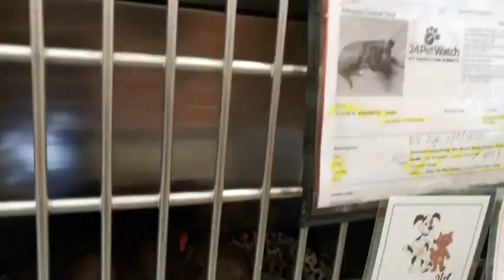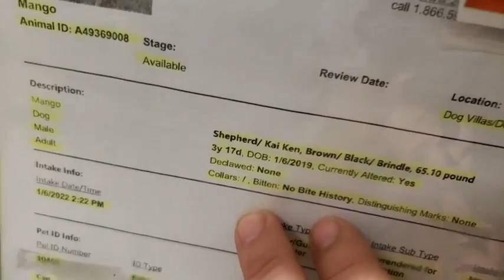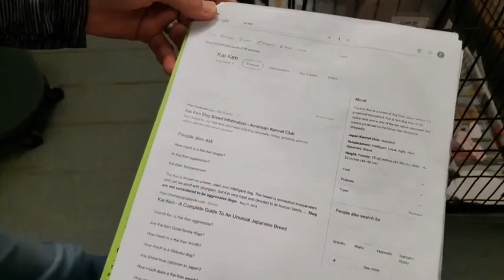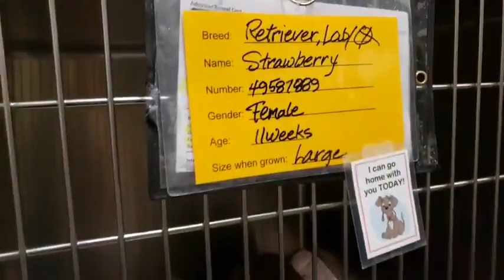Weekly Shelter Dog & Puppy Tour - 2.18.22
Time for our weekly dog & puppy tour, handsome boy Rock is kicking things off for us. Please stop by and meet this boy, surely you can give him the best life he deserves ❤ Let's go see who's here and who you're going to LOVE
See less

CAP is open for adoptions 361 days a year, there is a chance that an animal featured on youtube may have found a home already. adoption listings update in real-time, if you see them listed, they are available for adoption. Adoption applications can also be found on our website.